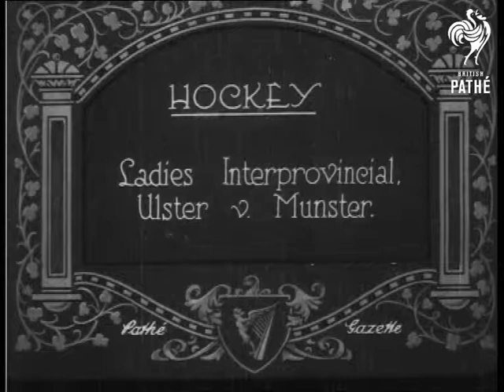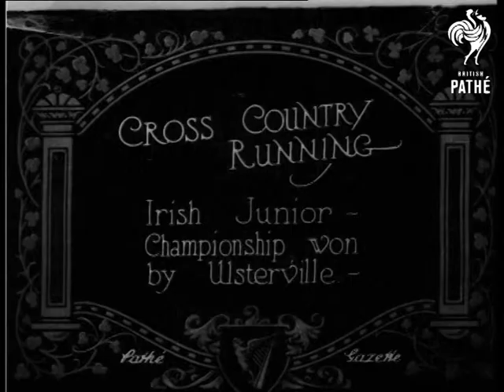Hockey (1922)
Ulster (?) Ireland.

Full titles read: "Ireland - Ladies Interprovincial, Ulster v Minister."

Group shots of the two ladies hockey teams. Various shots of the hockey match in progress. L/S's of numerous goalmouth melees. L/S of the goalkeeper kicking the ball to safety.
 FILM ID:258.14